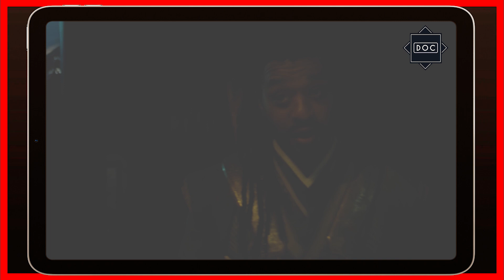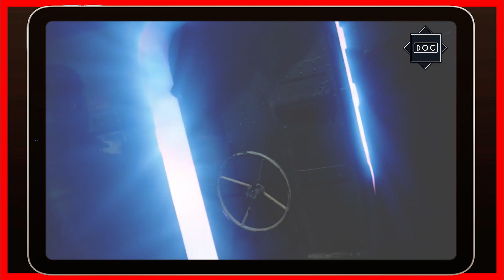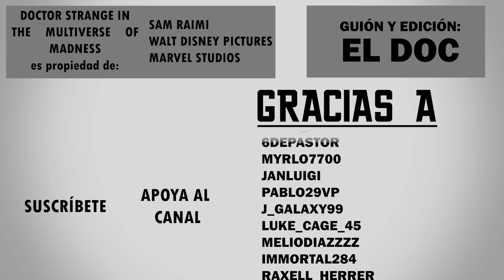Hablemos de Doctor Strange 2 SIN SPOILERS | IMPRESIONES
Ha llegado finalmente DoctorStrange in the MultiverseOfMadness y aquí mis impresiones SIN SPOILERS ¿Logró lo soñado por los fans?